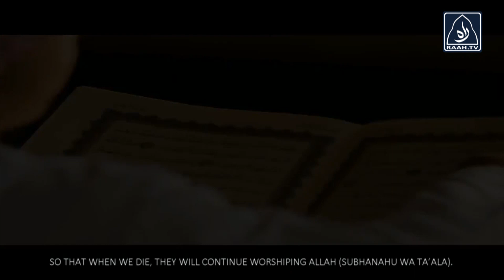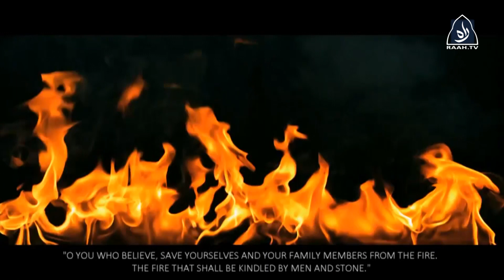Engage In Good Deeds - Ramadan Reminder | Raah TV | Ramadhan | Islam | Muslims | Ethics | Morality